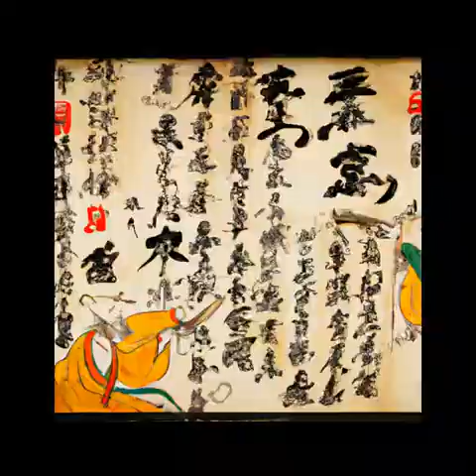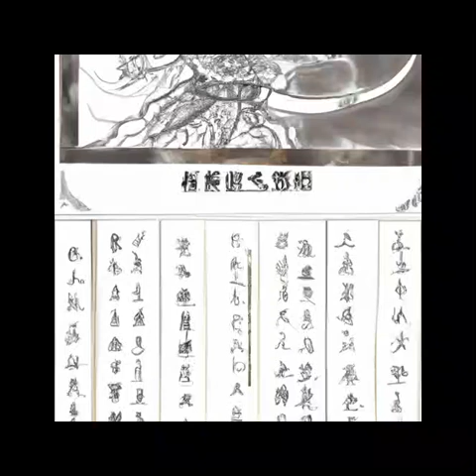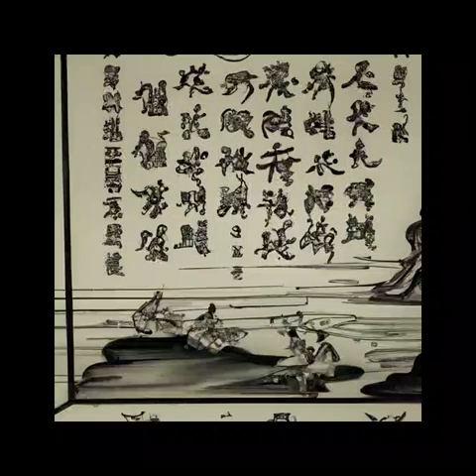第280章 被囚禁的神灵（第三卷-逝者不死《权游之圣焰君王》）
小说推荐 有声小说 奇幻 权游之圣焰君王 魔兽践踏，巨龙咆哮，巫师诅咒，魔法璀璨之光照耀知识灯塔！